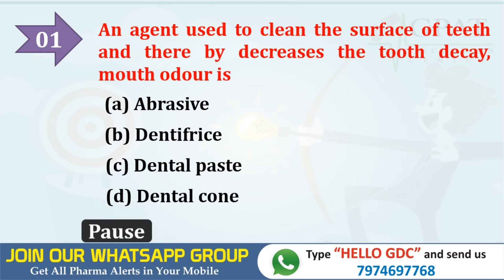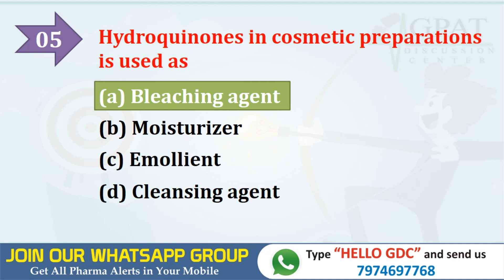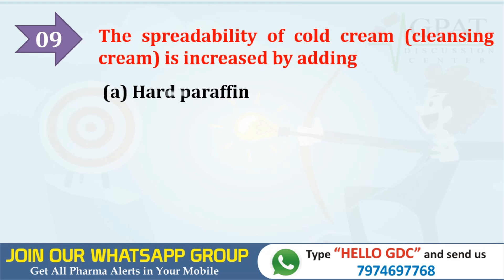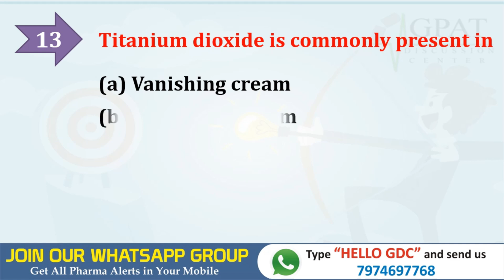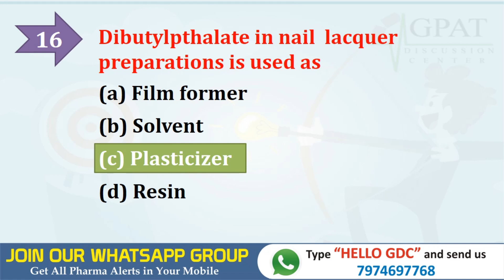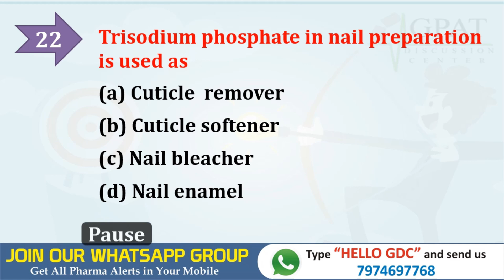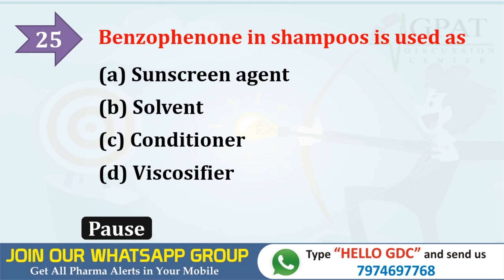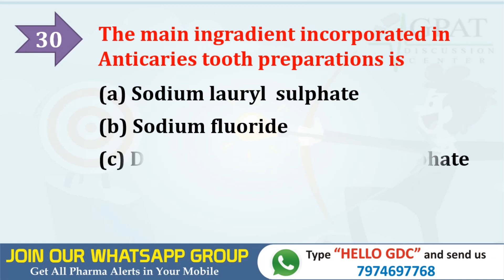COSMETIC TECHNOLOGY MCQ | GPAT | NIPER